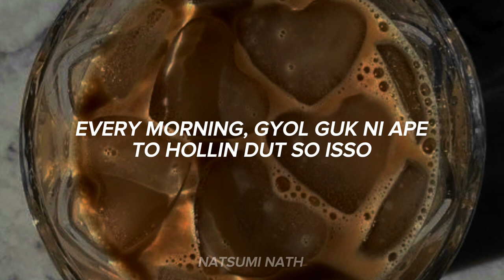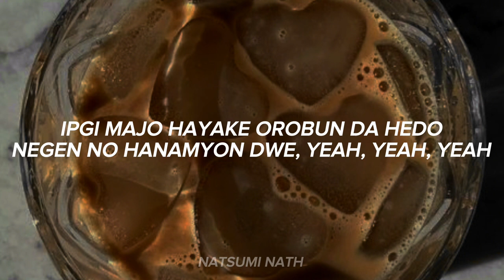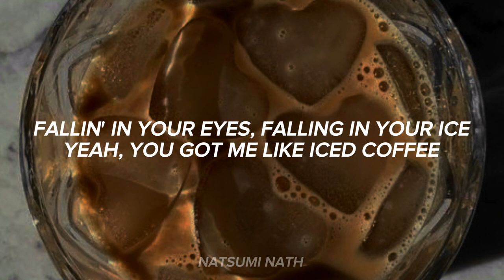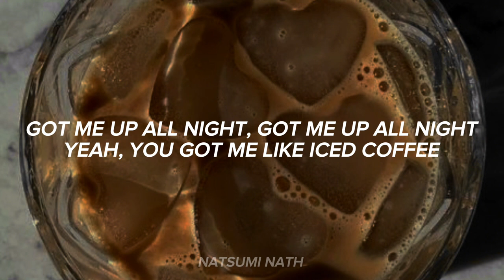Red Velvet 레드벨벳 'Iced Coffee' [EASY KARAOKE]